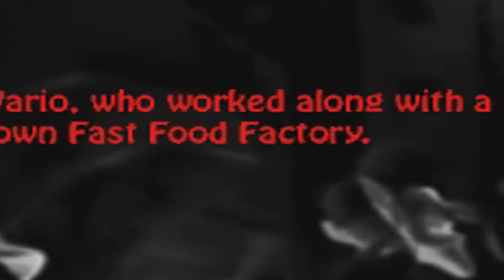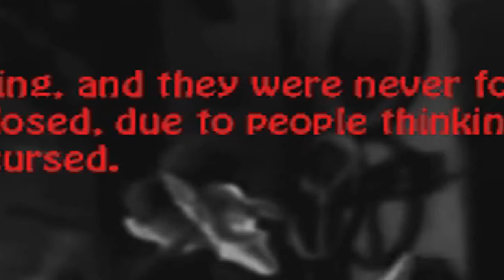LUIGI, YOU'RE NOT A GHOST! || Five Nights at Wario's #1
I am not sure why this game wasn't on my channel before but.
Welcome to Wario's! Your new summer job! (or welcome to Five Nights at Wario's. that works too).

This game was made by WwwWario and was made in 2014, I believe. Shoutout to WwwWario for making this fantastic game! (Even though he's popular already, and the game is pretty old now. oh whatever. )